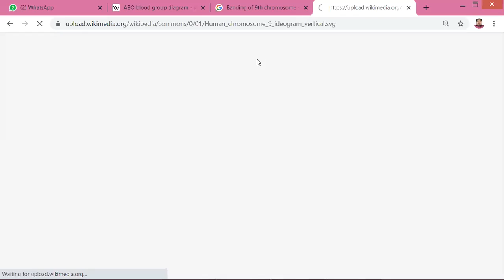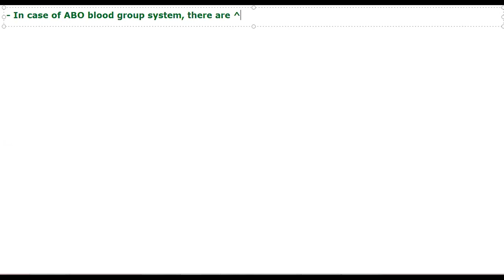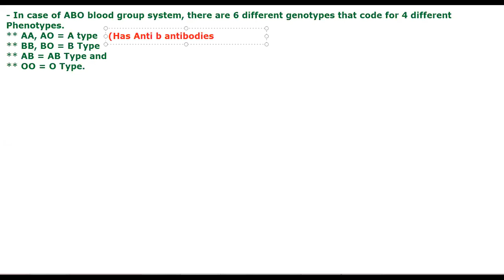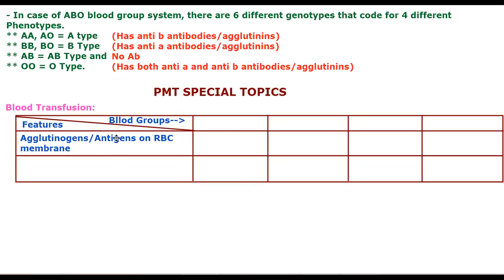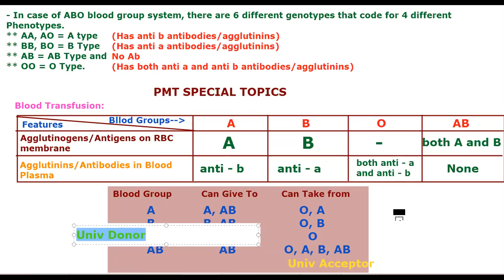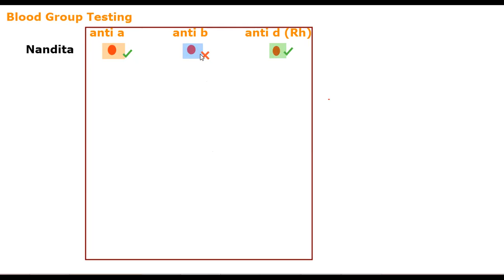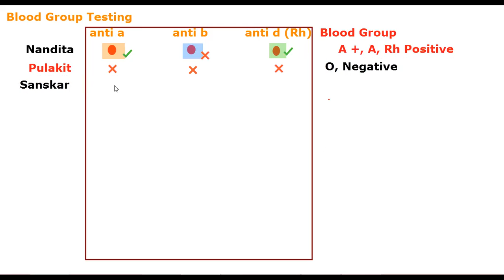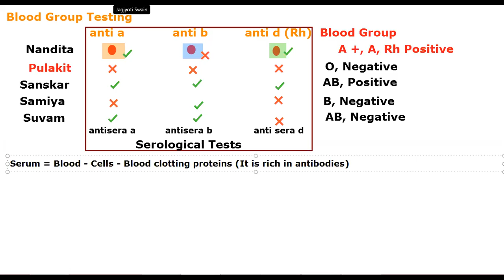ABO Group-PMT Special/Mendelian Genetics by JJS Sir for Class-10, KVPY, NEET, OLYMPIADS (NSEB-INBO)